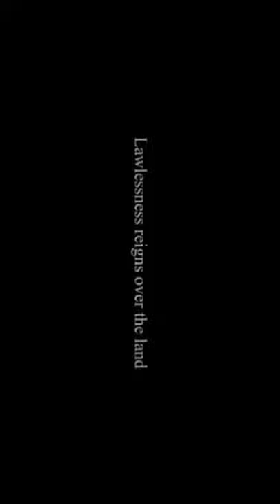Escape Flukt DVD Trailer 2012